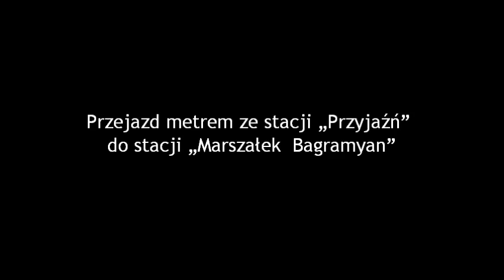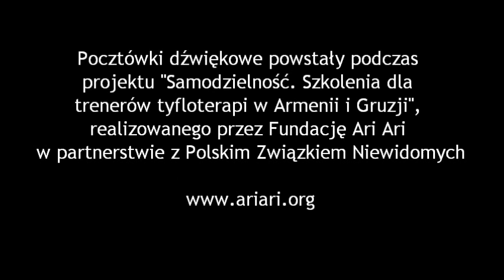Pocztówki dźwiękowe z Kaukazu. Armenia (metro)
Przejazd metrem w Erywaniu ze stacji „Przyjaźń" do stacji „Marszałek Bagramyan"

Uwaga do odsłuchu

W celu uzyskania właściwego efektu przestrzenności nagrań, należy je odsłuchiwać poprzez słuchawki, z zachowaniem prawidłowego ich nałożenia (lewy kanał -- lewe ucho)

OPRACOWANIE

Szczególne podziękowania dla: Aliny Talukder, Iwony Skibińskiej-Talukder, Marka Jakubowskiego, którzy są twórcami pocztówek dźwiękowych z Kaukazu.

Pocztówki dźwiękowe powstały podczas projektu "Samodzielność. Szkolenia dla trenerów tyfloterapi w Armenii i Gruzji", realizowanego przez Fundację Ari Ari
w partnerstwie z Polskim Związkiem Niewidomych, dzięki współfinansowaniu przez program polskiej współpracy rozwojowej Ministerstwa Spraw Zagranicznych RP w 2011 r.

Więcej o pocztówkach na stronie projektu Samodzielność

fot. Nicholas Bagramian

Wrażenia dźwiękowe stanowią dla osób z wadą wzroku bardzo ważne źródło wielu informacji, będąc równocześnie cenną pomocą w edukacji. Nowoczesne rozwiązania techniczne pozwalają na stworzenie nagrań dźwiękowych, które doskonale odzwierciedlają każdy szczegół otoczenia, tzw. nagrań binauralnych, dzięki którym możliwe jest odwzorowanie dźwiękowego modelu środowiska o różnym charakterze. Tego typu nagrania wykorzystywane są przede wszystkim w nauce orientacji przestrzennej.